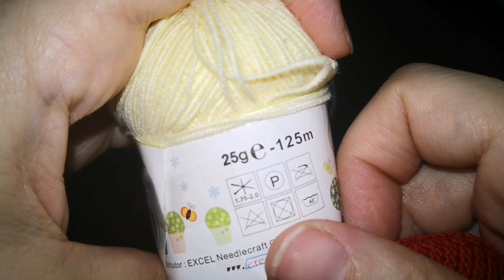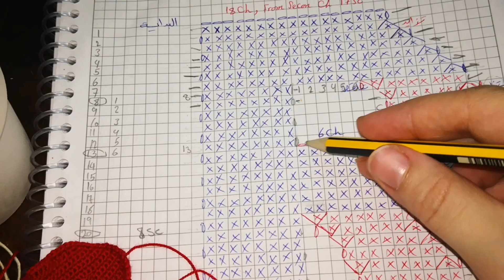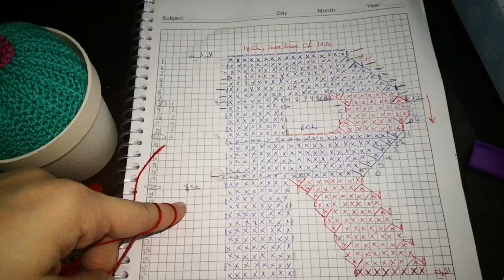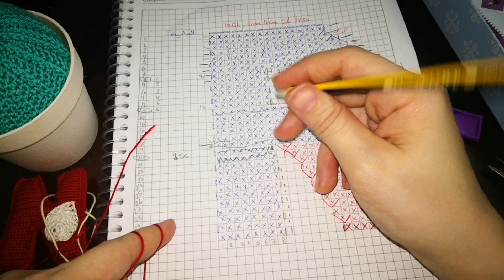Crochet letter "P, R" كروشيه حرفي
فيديو طريقة عمل الصبار علي قناة ام انفال

فيديو ورقة الشجر من قناة ست بيت شاطرة مع ام عمرو